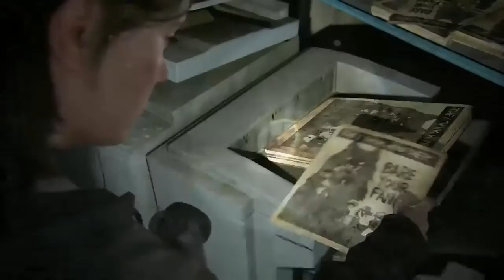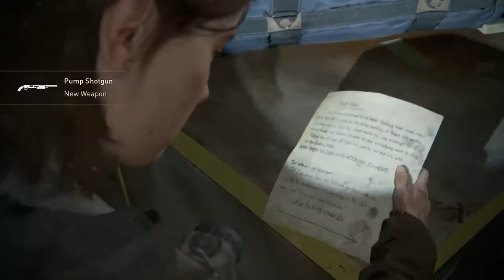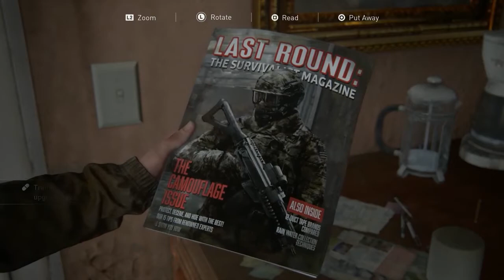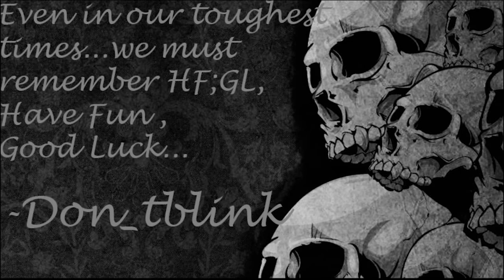Dead wolves (The Last of Us Part 2)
Finally found the place the wolves were hiding out but it looks like someone got here before me